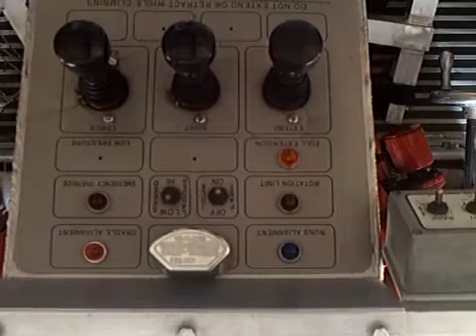fire department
holtsville fd located on long island ny